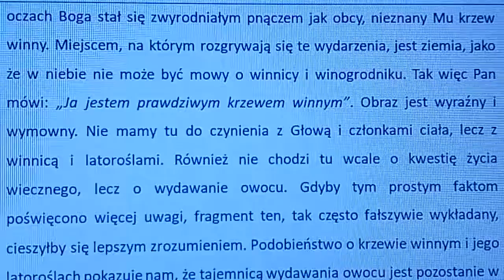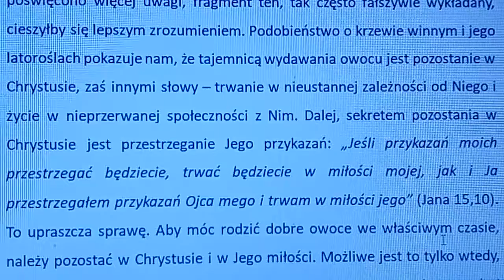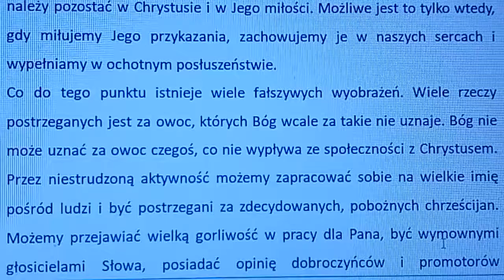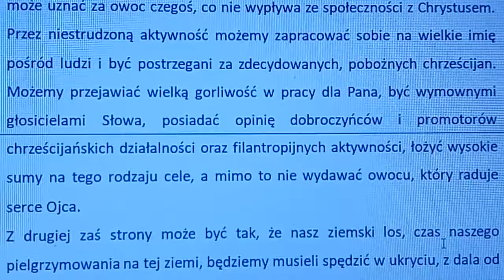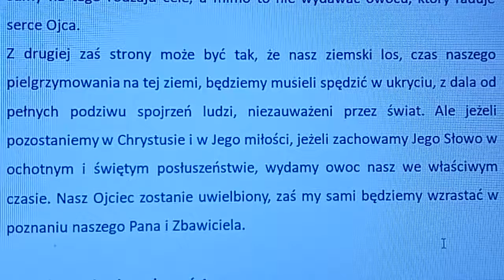Komentarz do Piątej księgi Mojżeszowej rozdział 11D (autor komentarza: Charles Henry Mackintosh)